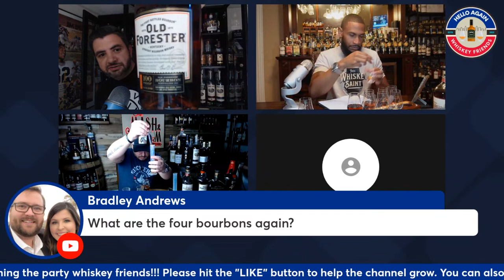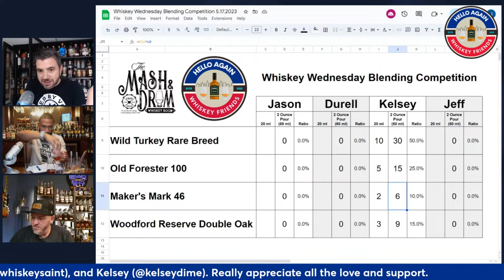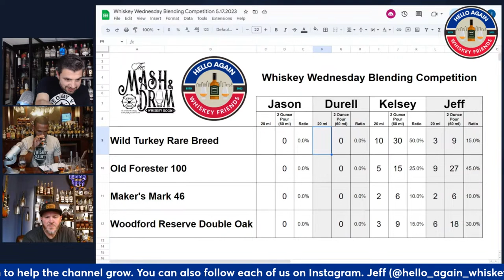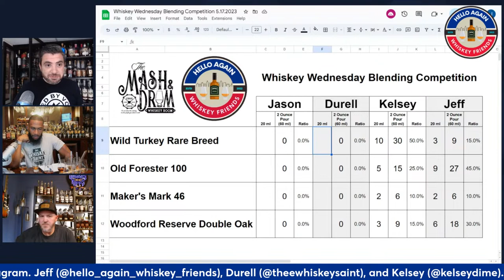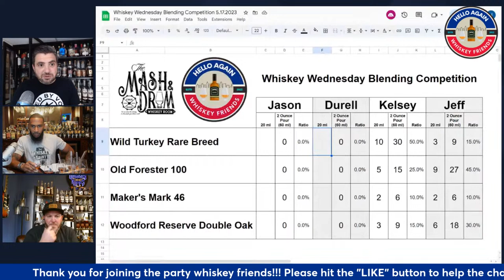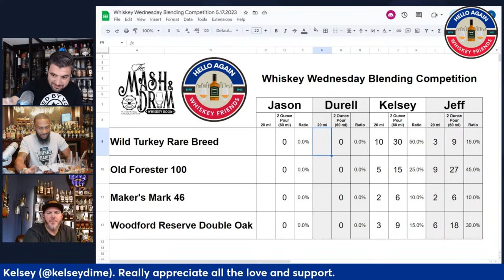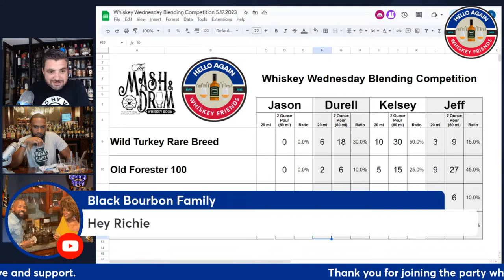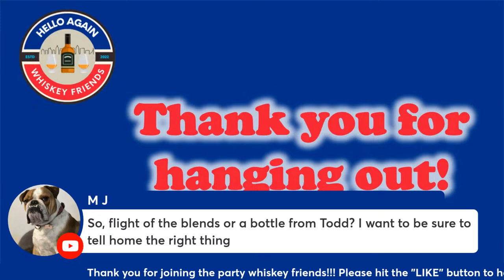The Mash and Drum Joins Us for a Blending Competition | Special Whiskey Wednesday Collaboration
Hello again whiskey friends! Jason C. joins us tonight for a special back-to-back collaboration. On this channel we will be trying to create the best blend we can create using four available bottles. Immediately afterward, we will join Jason on The Mash and Drum to blind our creations and see who blended the best combination.